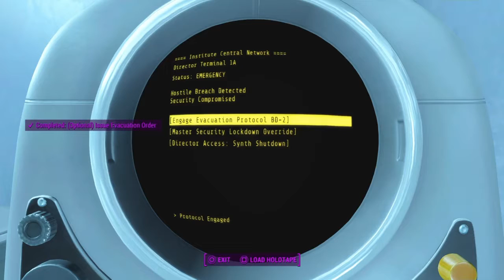Dauthi Plays, Fallout 4 - Father Walks!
Aren't you supposed to be sick and dying in bed?